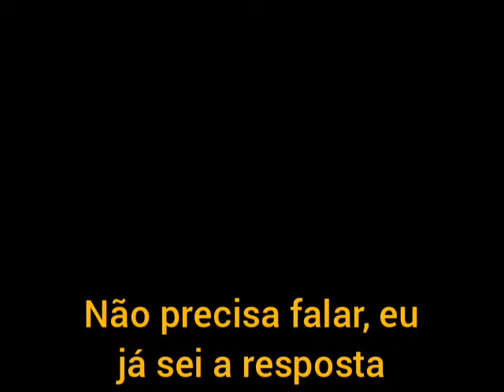Pokémon Let's Go Eevee (hack) - Esse Gym será demorado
Tem mais coisas aqui 😊

é use o meu código: Kwai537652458 é já comece ganhando